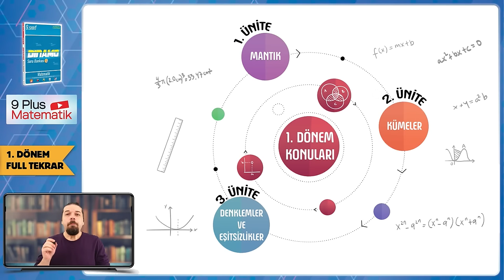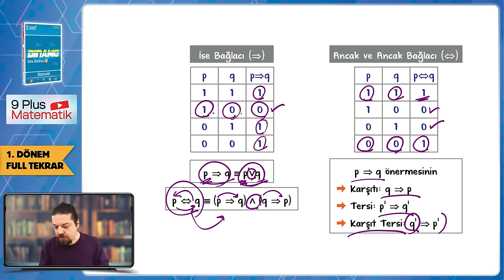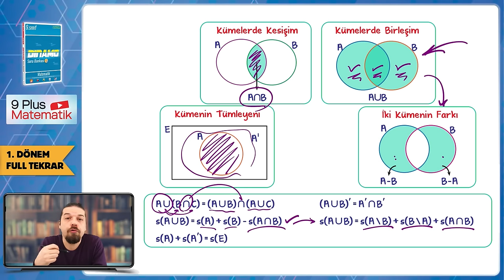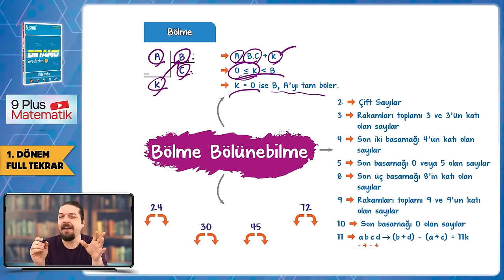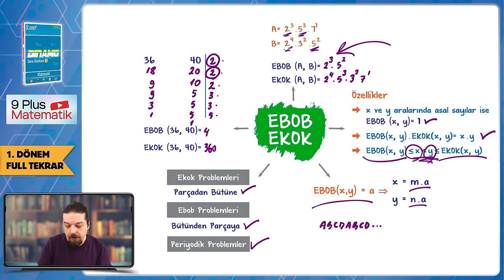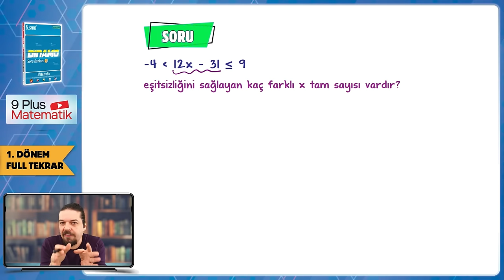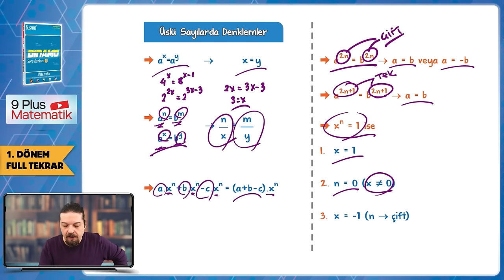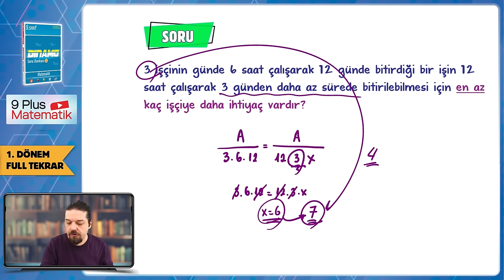9. Sınıf 1. Dönem Matematik Full Tekrar 🔁 #2024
9. Sınıf 1. Dönem Full Tekrar Kampı başladı! Matematik dersini detaylı konu anlatımı ve yeni nesil soru çözümleri ile tekrar ediyor ve eksiklerikapatıyoruz 🤓

Full Tekrara Giriş: 00:00
Mantık Konu Tekrarı: 0:35
Kümeler Konu Tekrarı: 12:48
Denklemler ve Eşitsizlikler Konu Tekrarı: 29:56